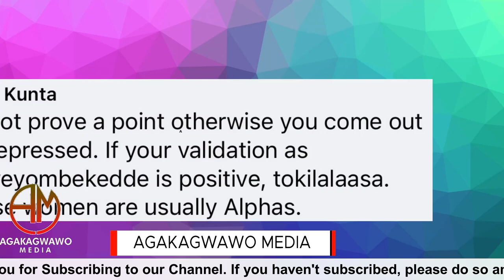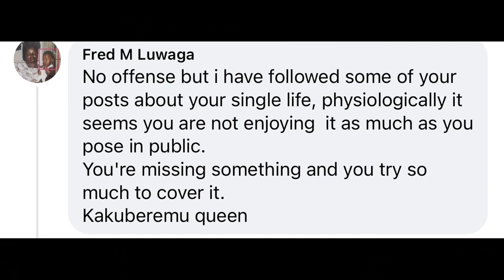Sheebah Karungi Ba Fan Bamulangidde Obusiyazi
This Video is  a review  about Sheeba Karungi as she falls out with fans who accused her of being Lesbian.
What till the end to see what transpired.